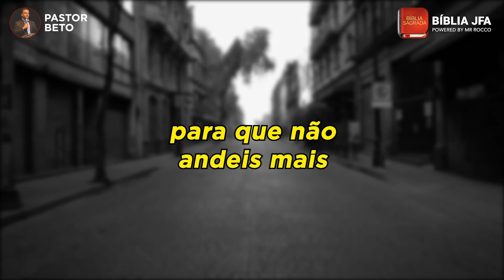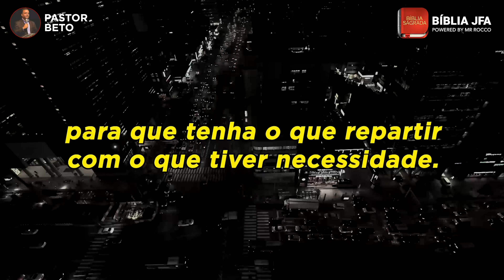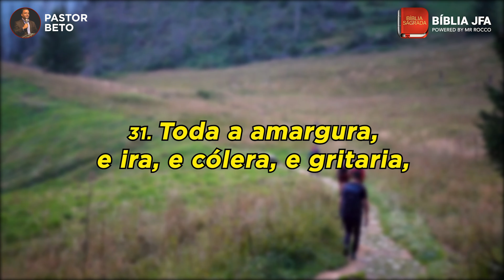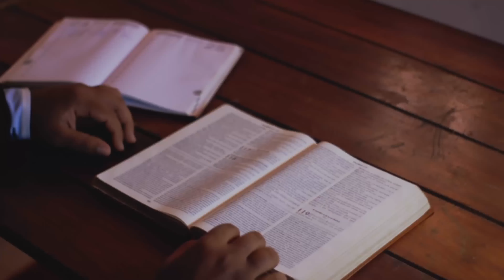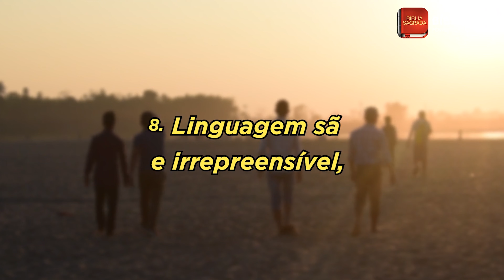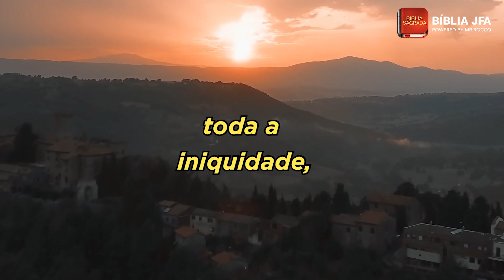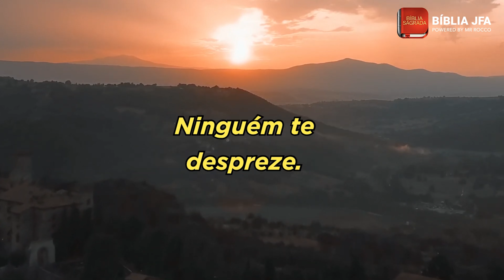ORAÇÃO DA MANHÃ | PELA VERDADE E CONTRA A MENTIRA - Bíblia JFA Offline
Você tem falado a verdade sempre no seu trabalho, para o seu cônjuge, para os seus pais? Deixe nos comentários seus pedidos de oração.

0:00:00 - Introdução
0:06:37 - Efésios 4:17-32
0:09:06 - Oração
0:25:12 - Reflexão
0:26:22 - Tito 2 - A graça da salvação é para todos
Conheça nossos principais apps: